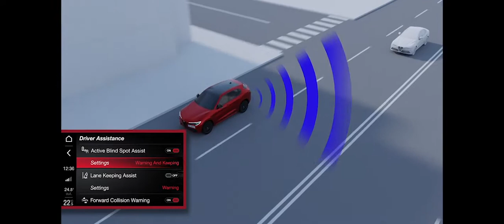Alfa Romeo Stelvio | Rilevatore di angoli morti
Guidate in sicurezza nel vostro nuovo Stelvio grazie ai nuovi sistemi di assistenza alla guida, come il rilevamento attivo degli angoli morti. Scopri tutte le altre tecnologie intelligenti Stelvio